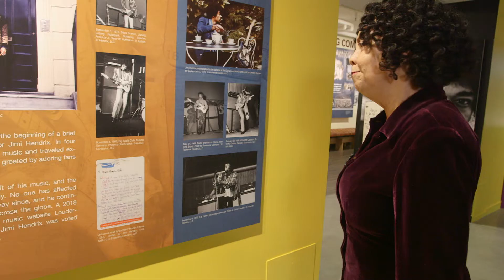BOLD AS LOVE: JIMI HENDRIX AT HOME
Aired on Seattle Channel's "Art Zone with Nancy Guppy" on March 08, 2019
Producer/Photographer/Editor: Ralph Bevins
Learn something new about Seattle's favorite musical son, Jimi Hendrix, in this peek-behind-the-curtain exhibit at Northwest African American Museum. Created by Ralph Bevins.